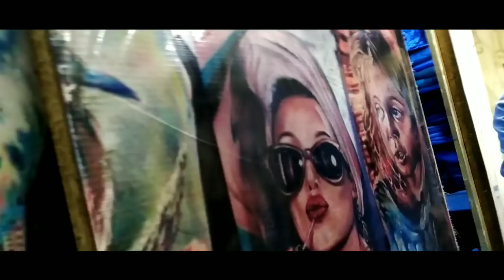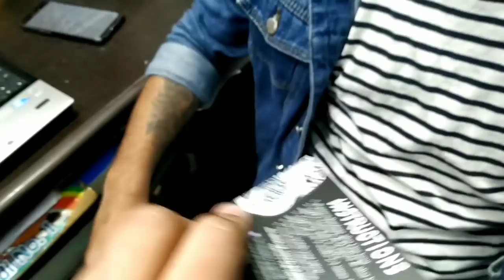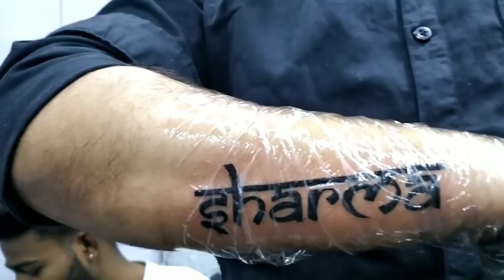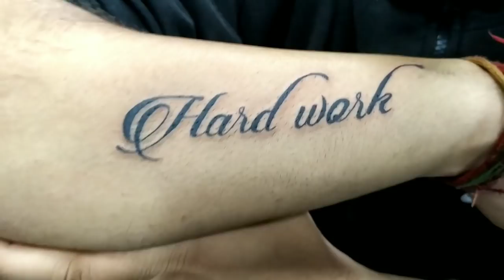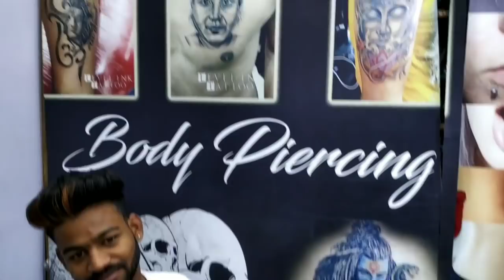Permanent TATTOO At Cheap Price || Palika Bazar Delhi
This video is about getting my first tattoo.so watch this video full and enjoy.
Address: Shop No.263,Palika Bazar (near metro station Rajiv Chowk)